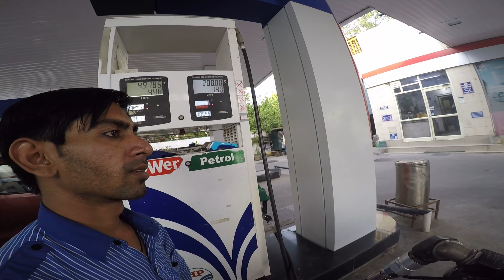Thag liye phle Cut K Nam Par | Must Watch | TA vlogging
hello ❤️

WMK🙏❤️